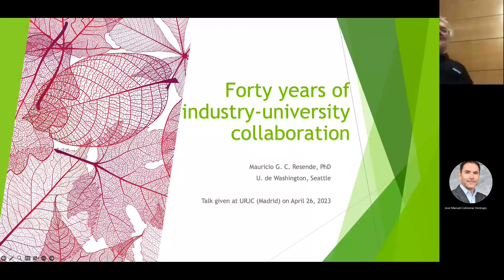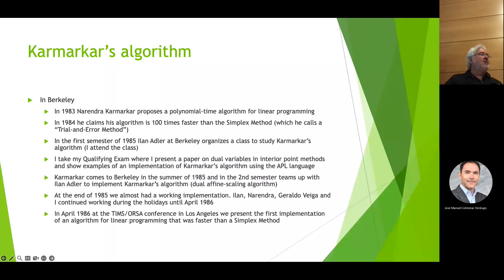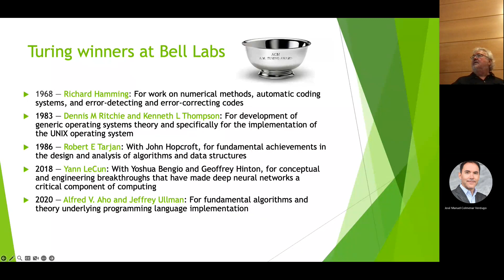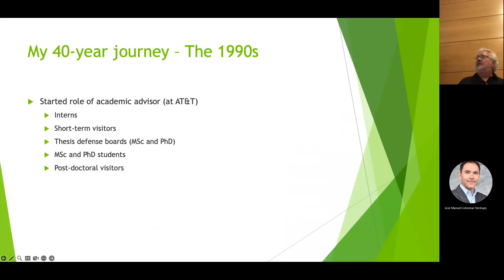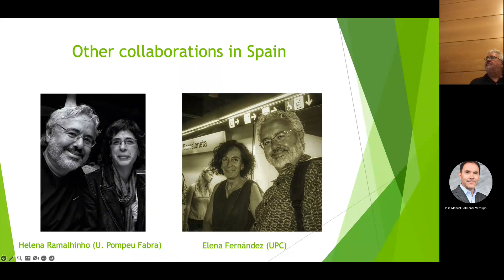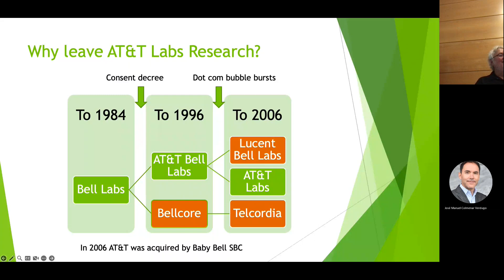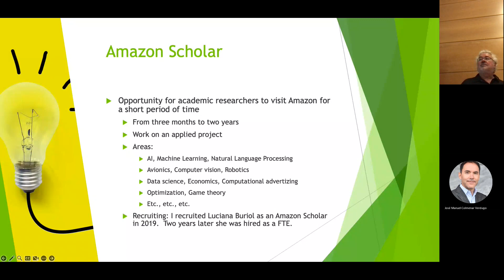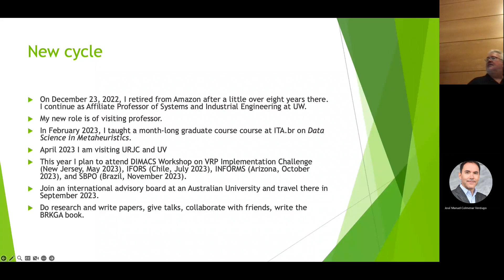40 years of industry-university collaboration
This is a talk by Mauricio G. C. Resende, given at the Computer Science Department of U. Rey Juan Carlos in Madrid, Spain, on April 26, 2023.  In this talk, Resende recounts his 40-year journey of industry-university collaboration. His first experience with this type of collaboration began during his PhD studies at the University of California, Berkeley, where he worked with researchers from Fairchild Semiconductors on the
simulation of semiconductor fabrication and with Narendra Karmarkar from AT&T Bell Labs on interior point algorithms for linear programming. He recounts how GRASP and BRKGA came about during some of these interactions. He also shares his experiences working as a research
scientist at Bell Labs in the 1980s and 1990s, at AT&T Labs Research from 1996 to 2014, and at Amazon from 2014 to 2022. Despite spending most of his career in industrial research centers, he continuously interacted with academics from around the world, including Brazil, Mexico, Argentina, the United States, Japan, the European Union (including Spain), and the
Russian Federation, and advised many MSc and PhD students. In December 2022, he left industry and began a new role as a visiting professor, which has led him to address this university in Madrid.